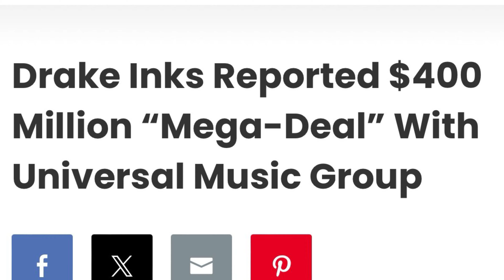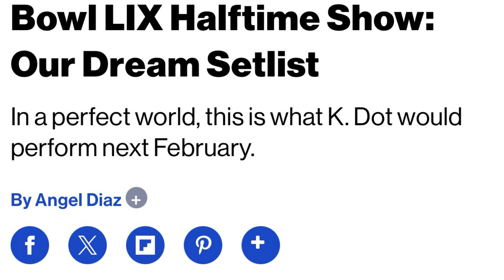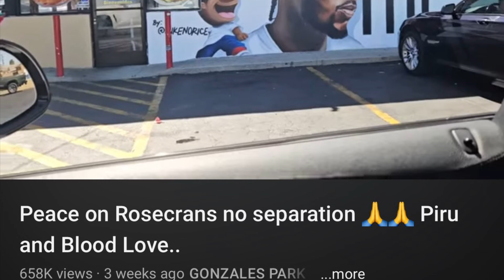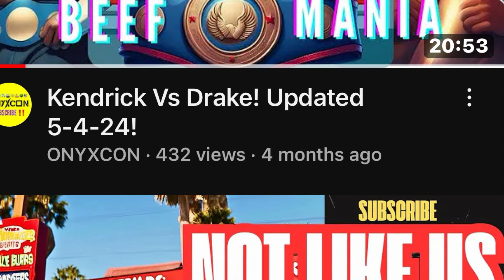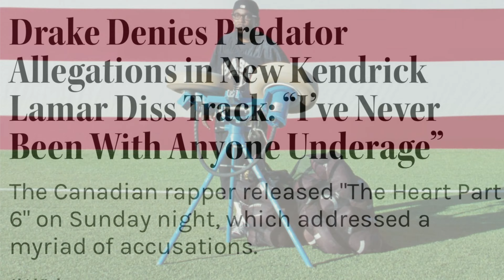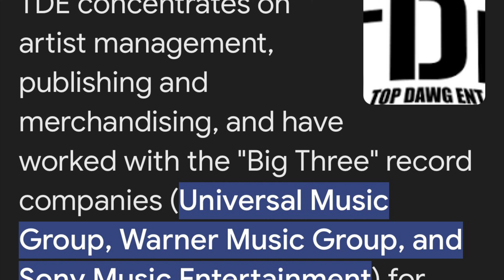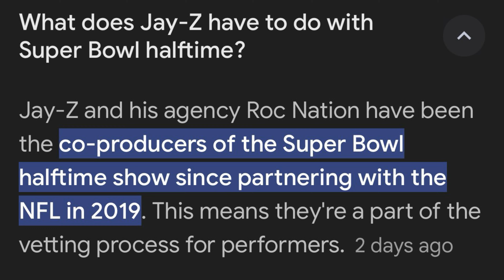The ULTIMATE SUPERBOWL HALFTIME! #2025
An ultimate WHAT IF 2025 SUPER-BOWL HALFTIME!

Shoutout @urbanlegendwillevans